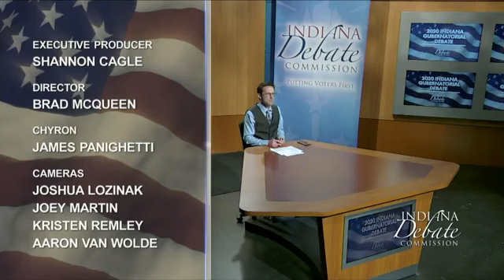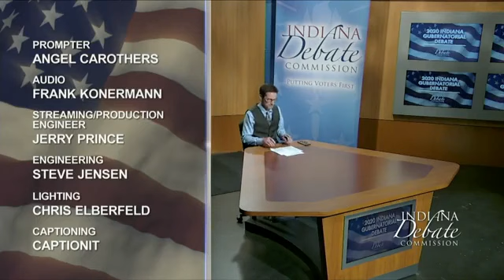Indiana gubernatorial candidates face off in debate